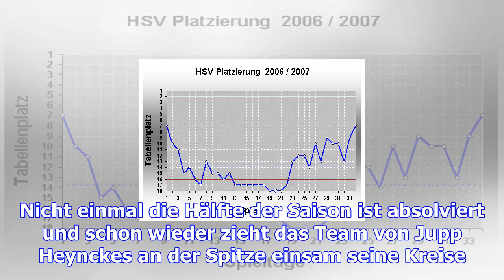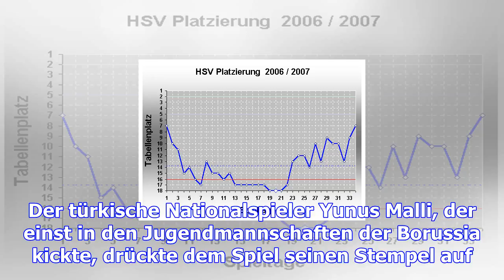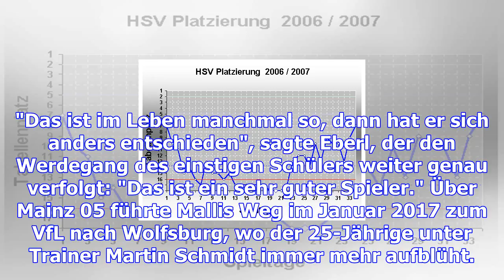Gladbach hadert mit dem "bayern-fluch"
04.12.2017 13:50 Uhr Die Gladbacher ließen in Wolfsburg Federn Bayern-Fluch? Spannung an der Ligaspi...